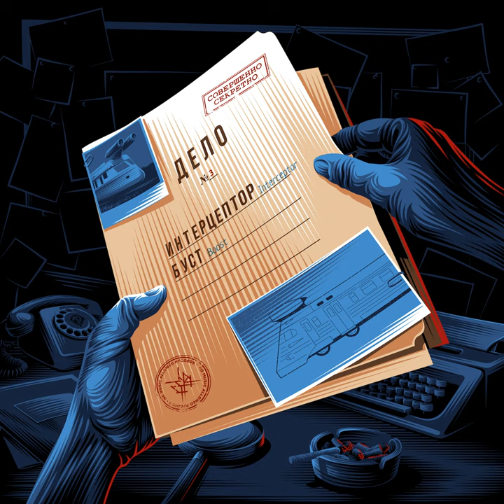Interceptor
Interceptor · Gancher & Ruin